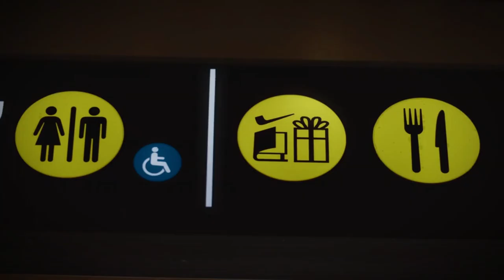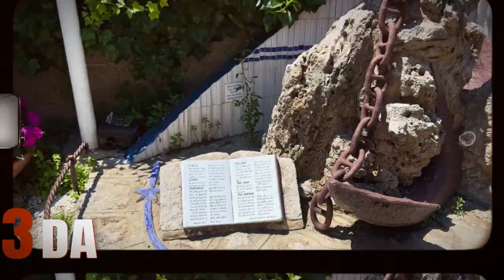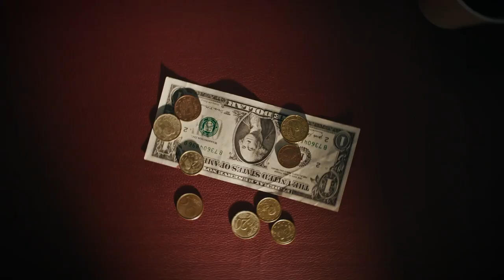3 Days in Capri | Capri, Italy Travel Guide | Best Things to Do in Capri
3 Days in Capri |  Itinerary for Vacation in Capri, Italy | Best Things to Do in Capri

Welcome back to the Wild World of Travel. In this proposed three-day itinerary exploring the captivating island of Capri, Italy, you'll immerse yourself in its vibrant atmosphere and stunning landscapes, embarking on an epic journey where each scenic trail and picturesque cliff reveals a tale of timeless beauty and rich history. Across three days in Capri, you'll delve into the enchanting terrain of this breathtaking travel destination.

Day one commences with a half-day adventure at the mesmerizing Blue Grotto, a natural sea cave aglow with shades of turquoise and silver. Following this, ascend Mount Solaro, Capri's highest peak, and admire the Faraglioni rock formations from the scenic Garden of Augustus.

Day two of your three days in Capri unveils the archaeological wonder of Villa Jovis, dating back to the Roman era, followed by a visit to the picturesque Villa Lysis, boasting stunning views of Capri and Anacapri, culminating in a Sunset and Aperitif Boat Tour exuding Mediterranean elegance.

On the final day of your three days in Capri, explore Anacapri highlights such as Villa San Michele's captivating gardens and the panoramic views of Punta Carena Lighthouse. Approximate costs for each segment of this possible vacation in Capri will be provided. Make sure you stay until the end of the video, when we provide the total cost for the three day stay on this vibrant island.

Wild World of Travel Channel
Welcome to the Wild World of Travel.  Our travel channel focuses on the best places to visit and must-see places in Europe (with a focus on best places in Italy and Spain), travel itineraries, captivating destinations, unforgettable  vacations, and more! Embark on a journey with us through the lens of explorable and discoverable travel destinations. We offer travel insights to guide you to hidden gems and vibrant locations. This channel is ideal for the those searching for the best places to visit in Europe. Our travel videos unveil the cost of traveling to vibrant locations with insider knowledge and practical advice.

The information on this YouTube channel and the resources available are for informational and entertainment purposes only.